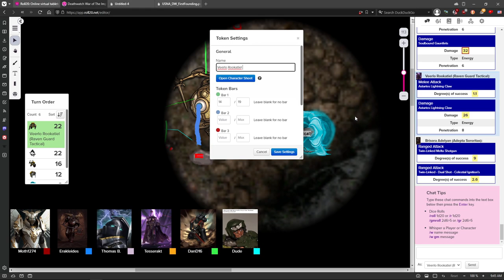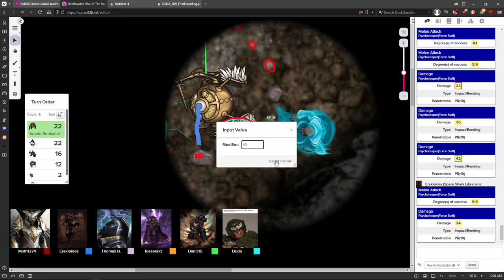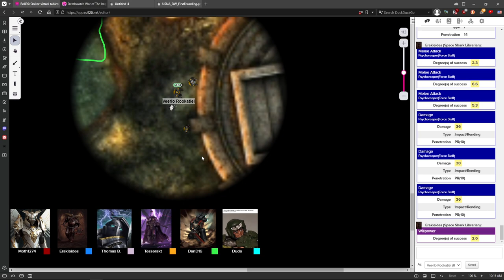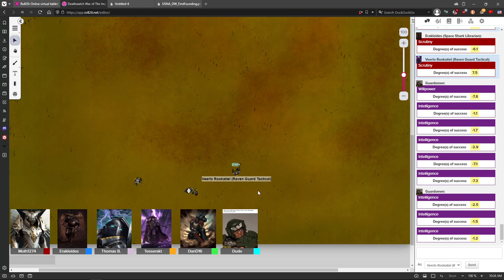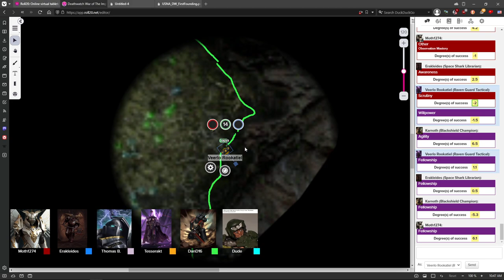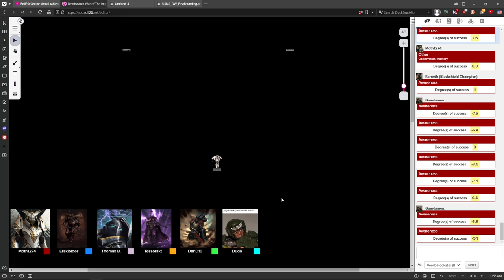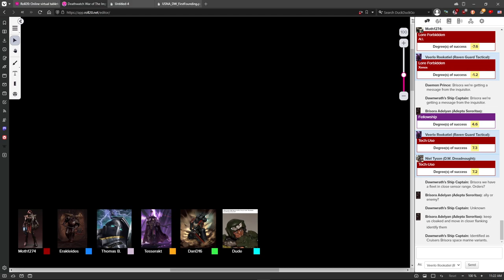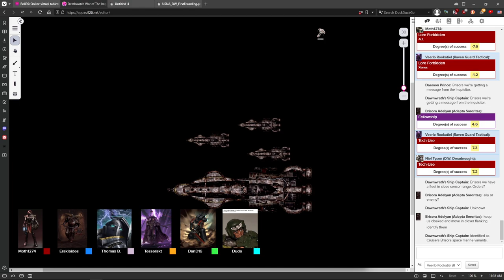DEATHWATCH: War of the Imperium #38 | Warhammer 40,000